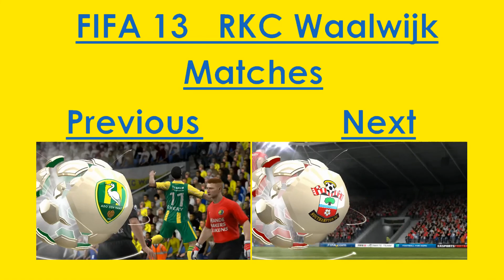FIFA 13 - RKC Waalwijk-VVV Venlo - Highlights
Add me:
→Steam: indycarseries
→Playstation: Indycar-series
→Origin: Indycarseries